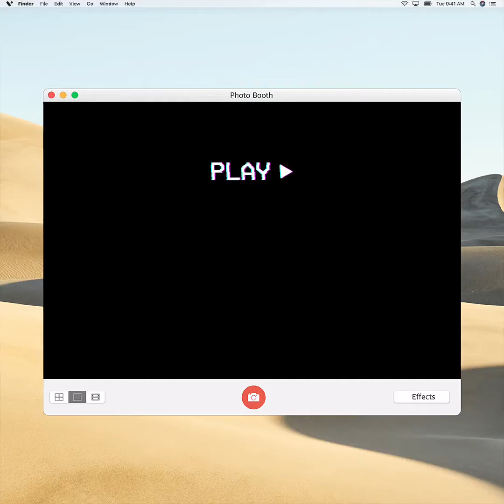hi I’m back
hi friends,

Thank you so much for sticking with me through out this long hiatus of mine. I truly appreciate it. I am incredibly sorry that it took me so long to come back though and hope you aren’t that upset with me. 🥺 I hope you enjoy the video!! Again thank you so much for everything!!! XO 💖

Snapchat: Add me on Snapchat! Username: x_donnywilson